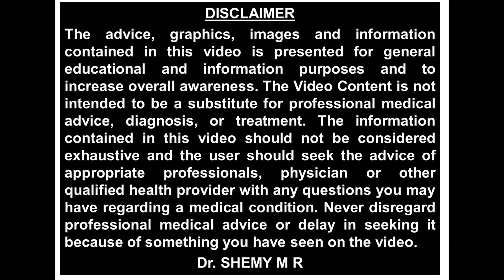ക്രമം തെറ്റിയ ആര്‍ത്തവം (2022)_Eng.subs|| Why ABNORMAL PERIODS (MENSTRUATION)?(MALAYALAM)|| DR SHEMY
Why ABNORMAL PERIODS (MENSTRUATION) Occurs (english subtitles)?: REASONS AND REMEDIES|| ക്രമം തെറ്റിയ ആര്‍ത്തവം: കാരണങ്ങളും പരിഹാരമാര്‍ഗ്ഗങ്ങളും

This video discuss about abnormal menstrual cycle reasons and remedies
Typically, menstrual periods last four to seven days. Examples of menstrual problems include periods that occur less than 21 days or more than 35 days apart, missing three or more periods in row, and menstrual flow that is much heavier or lighter than usual.
A period, or menstruation, is the part of the menstrual cycle in which the endometrium, which is the lining of the uterus, is shed. This appears as bleeding from the womb that is released through the vagina.